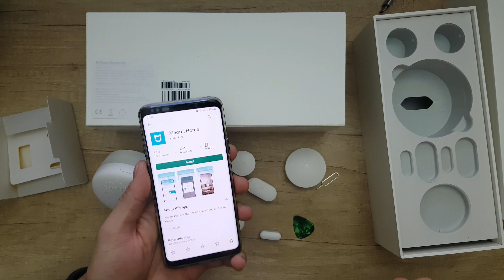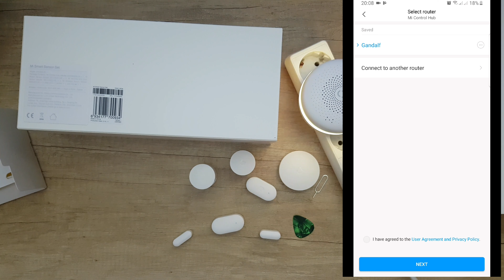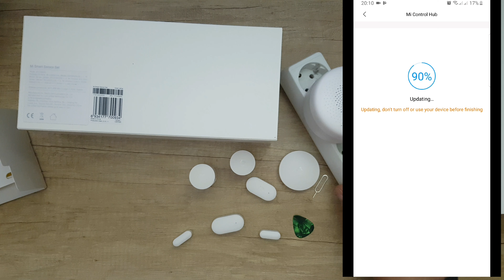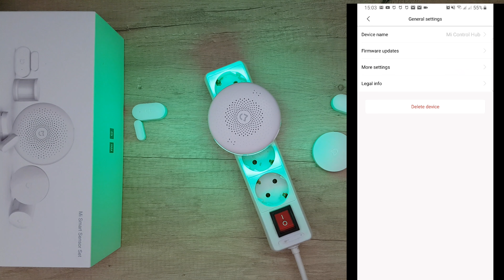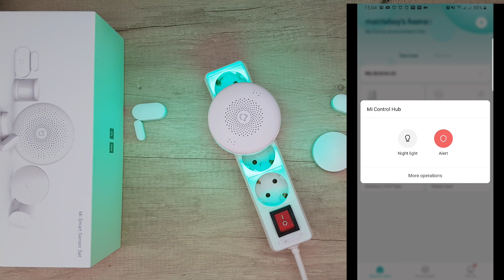XIAOMI Mijia Mi Smart Sensor Set Unboxing Setup